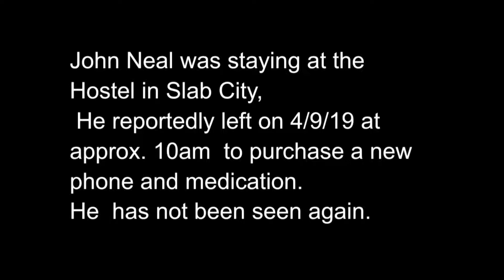The Missing: Slab City CA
2019 Missing People of Slab City California: Connie Carr, Michael Moroni, John Neal
According to the national database, none of these people have ever been seen again.

Please contact the Imperial county sheriff department if you have any information. The phone number is on the last slide of the presentation

Slab City
missing person
true crime
# Niland california